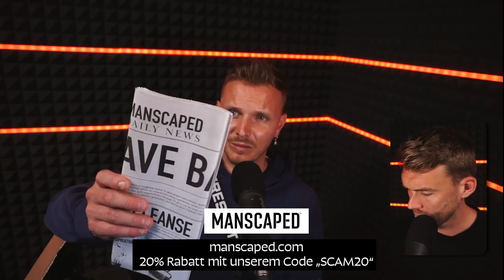Der tiefe Fall des Beachvolleyballs?!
Unser Fazit zum ersten Wochenende bei der German Beach Tour 22, dem FAZ-Artiktel, der das Turnier als Leitbild des "Großen Falls des Beachvolleyballs" beschreibt, ein Rückblick auf das Challenger in der Türkei usw usw...

0:00 Start
6:07 FAZ-Artikel
16:23 Fazit zum Wochenende
18:27 MANSCAPED
21:31 Weiter geht’s
39:30 Meinung zum Turnierverlauf
55:50 Wölfe sauer nach Spielabbruch
1:00:08 Gute Ergebnisse beim Challenger
1:06:15 WM-Zulassung mit großen Überraschungen